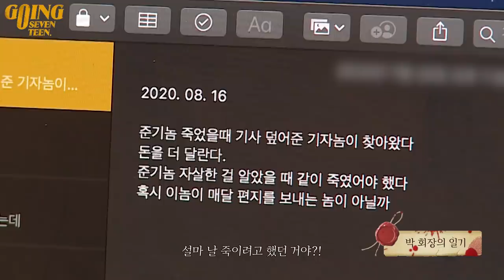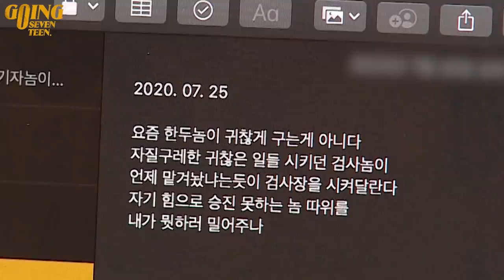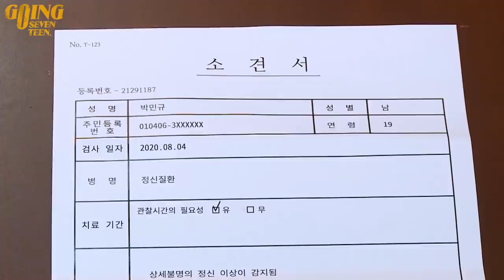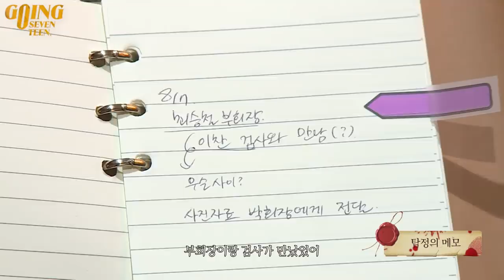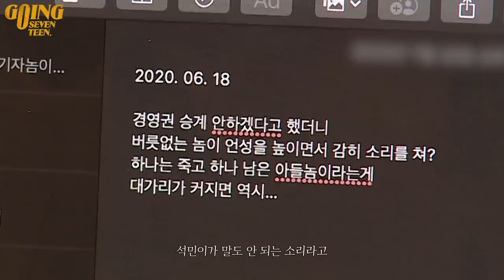[GOING MOMENT] 지금부터 게임을 시작하지. 죽기 전에 범인을 찾아라!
bSK 그룹 박태산 회장이 초대한 파티에 모인 사람들
미스터리한 단서들을 조합해 파티장에서 벌어지는
살인사건의 범인을 찾아야 한다!

파티에 초대된 12명, 이 중 범인은 과연 누구일까?🤔